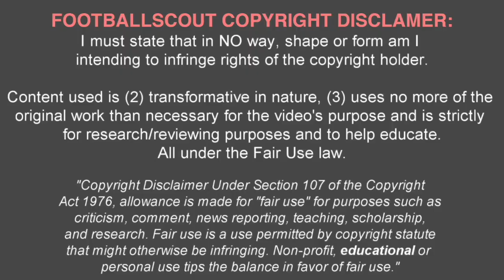BRUNO PERES ✭ AS ROME ✭ THE NEW ROBERTO CARLOS ✭ |Skills & Goals| 2016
Bruno da Silva Peres known as Bruno Peres, is a Brazilian professional footballer who plays as a right-back or winger for Torino